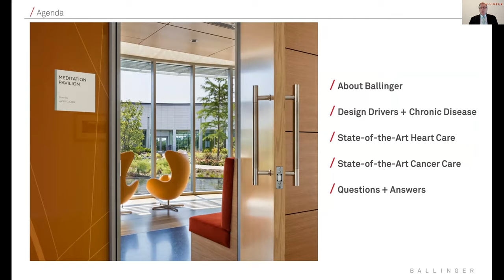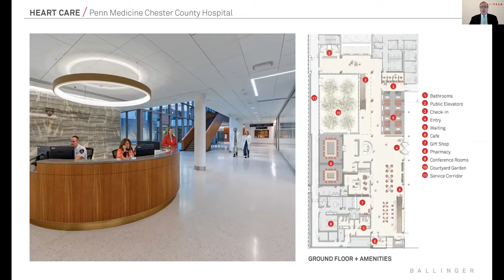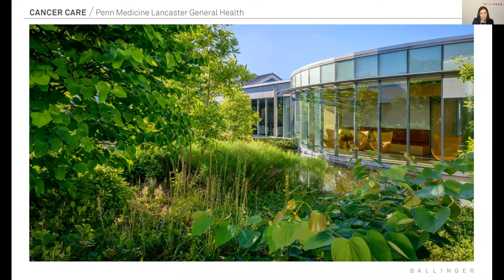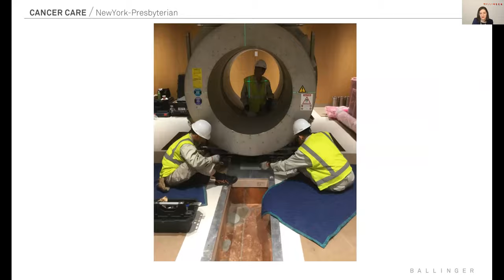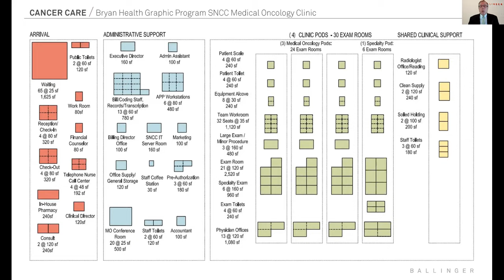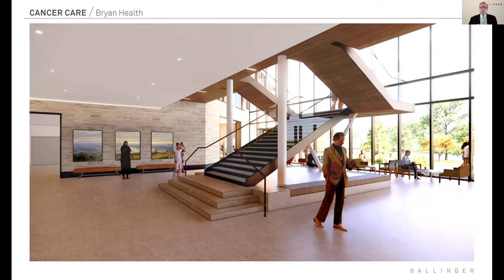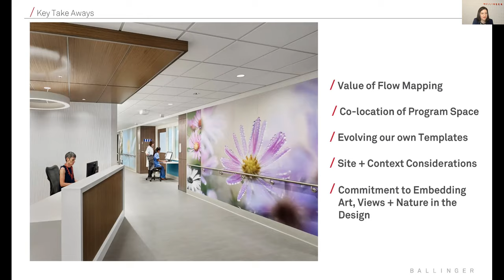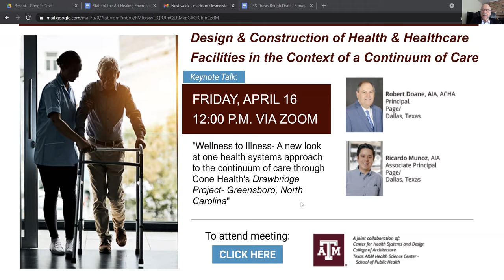State-of-the-Art Healing Environments: Heart and Cancer Care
Design & Construction of Health and Healthcare Facilities in the Context of a Continuum of Care Lecture Series: “State-of-the-Art Healing Environments: Heart and Cancer Care”

Greeting by Dr. Jay Maddock,
Professor, Department of Environmental and Occupational Health, School of Public Health, Texas A&M University,
Co-Director, Center for Health & Nature,
Editor-in-Chief, Journal of Healthy Eating and Active Living

Louis A. Meilink, Jr., FAIA, FACHA, ACHE,
Senior Principal, Ballinger, Philadelphia, Pennsylvania

Erine Nunes Cooper, AIA, ACHA, LEED AP,
Principal, Ballinger, Philadelphia, Pennsylvania